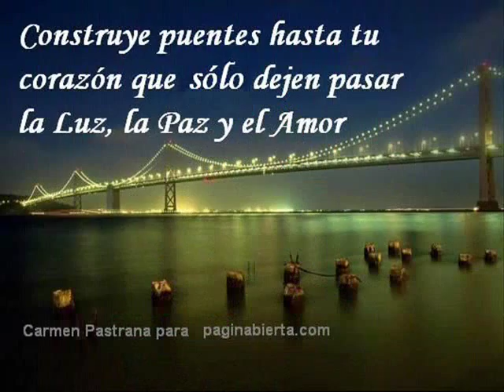videos san simon yehualtepec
sarasota florida